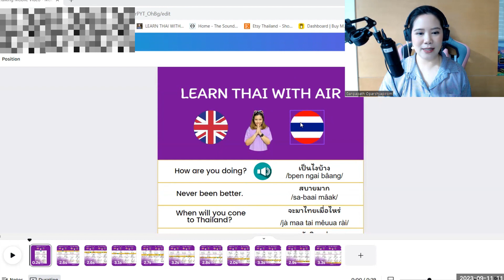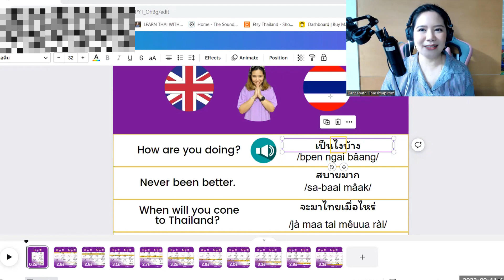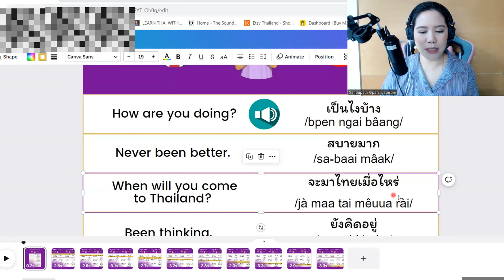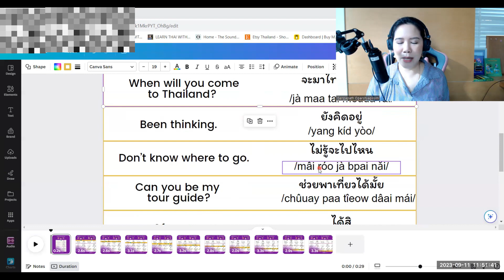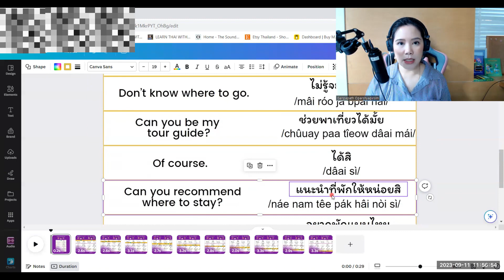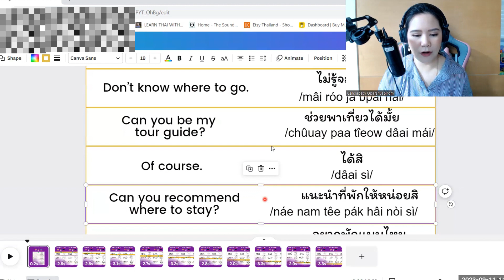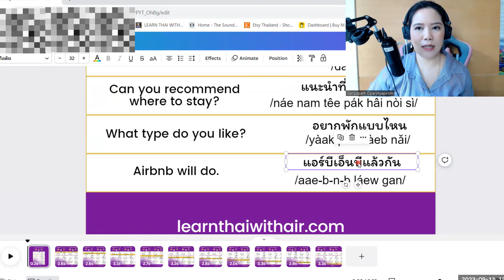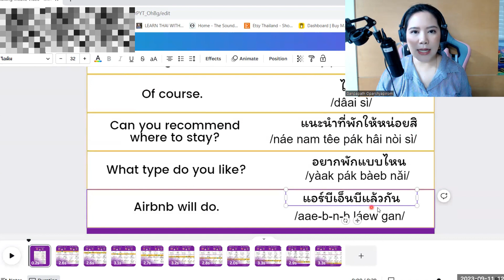Basic Thai Expressions_1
Short dialogue about greeting, travelling and finding an accommodation in Thai.
1. เป็นไงบ้าง
/Bpen ngai bâang/

2. สบายมาก
/Sa-baai mâak/
Never been better.

3. จะมาไทยเมื่อไหร่
/Jà maa tai mêuua rài/
When will you come to Thailand?

4. ยังคิดอยู่
/Yang kíd yòo/
Been thinking.

5. ไม่รู้จะไปไหน
/Mâi róo jà bpai nǎi/

6. ช่วยพาเที่ยวได้มั้ย
/Chûuay paa tîeow dâai mái/
Can you be my tour guide?

7. ได้สิ
/Dâai sì/
Of course.

8. แนะนำที่พักให้หน่อยสิ
/Náe nam têe pák hâi nòi sì/
Can you recommend where to stay?

9. อยากพักแบบไหน
/Yàak pák bàeb nǎi/
What type do you like?

10. แอร์บีเอ็นบีแล้วกัน
/Aae-b-n-b láew gan/
Airbnb will do.